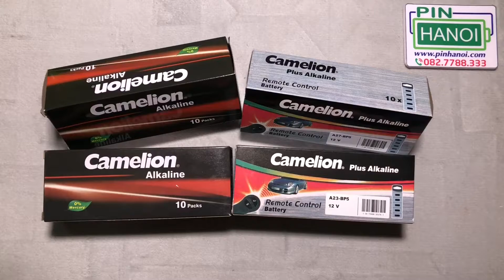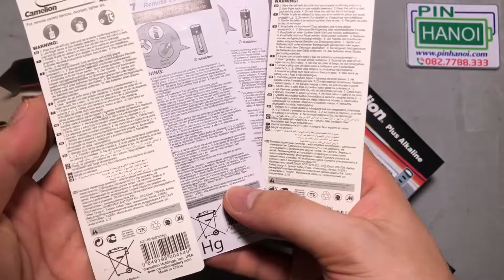Các loại pin chìa khoá cửa cuốn, ô tô...